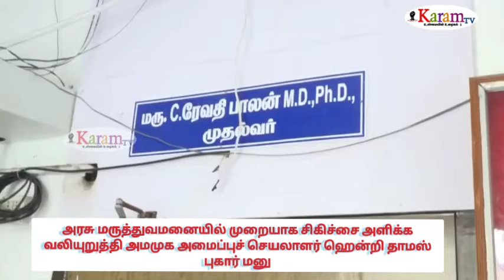முறையான சிகிச்சை அளிக்கவில்லை அமமுக ஹென்றி தாமஸ் புகார்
தூத்துக்குடியில் அம்மா மக்கள் முன்னேற்றக் கழக அமைப்புச் செயலாளர் ஹென்றி தாமஸ் தலைமையில் அம்மா மக்கள் முன்னேற்ற கழகத்தினர் தூத்துக்குடியில் தொற்று நோய்யால் உயிர் பலியாவதை தடுக்க கோரியும்கொரோனா நோயாளிகளுக்கு  தூத்துக்குடி அரசு மருத்துவமனையில் உரிய சிகிச்சை அளிக்க வலியுறுத்தி தூத்துக்குடி அரசு மருத்துவமனை மருத்துவ கல்லூரி முதல்வரிடம் மனு அளிக்கப்பட்டது நிகழ்ச்சியில் மாநில மகளிர் அணி துணைச் செயலாளர் சண்முக குமாரி மாவட்ட சிறுபான்மை பிரிவு செயலாளர் எட்வின் பாண்டியன் மாவட்ட மகளிரணி செயலாளர் அந்தோணி கிரேசி மாவட்ட எம்ஜிஆர் இளைஞர் அணி இணைச் செயலாளர் கார்த்திக் ராஜன் மாவட்ட அண்ணா தொழிற்சங்க பேரவை இணைச் செயலாளர் ஜேசுராஜ் மாவட்ட மாணவர் அணி இணை செயலாளர் கணேஷ் மாவட்ட இலக்கிய அணி இணைச் செயலாளர் மருது வட்டச் செயலாளர்கள் சம்பத் பொன்சிங் தாசன் சாமிநாதன் முன்னாள் பகுதி செயலாளர் அண்டன் ரமேஷ் உள்ளிட்டோர் பங்கேற்பு